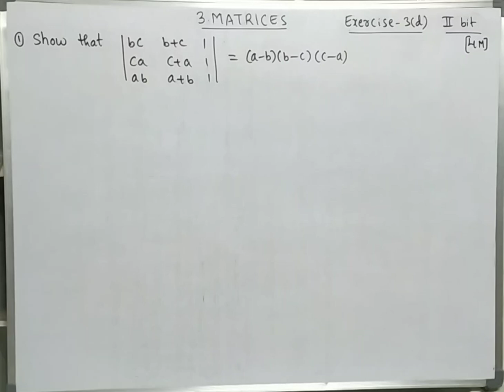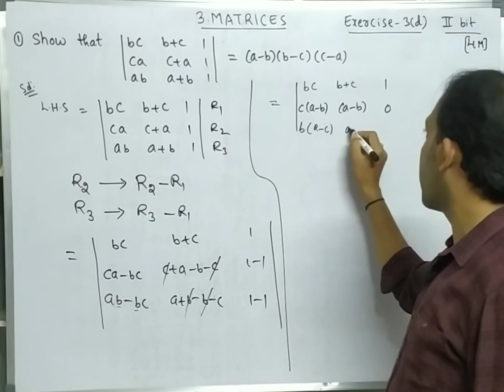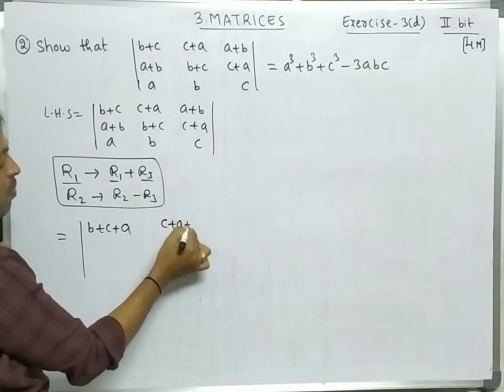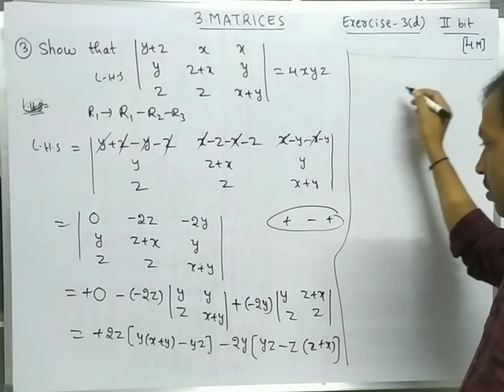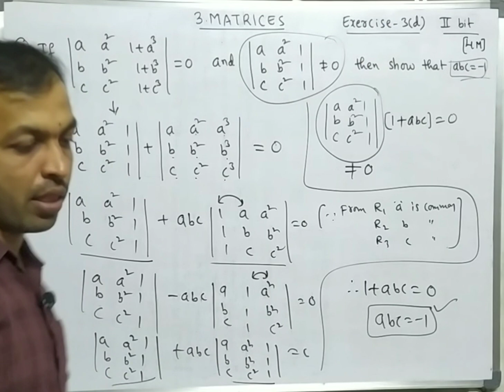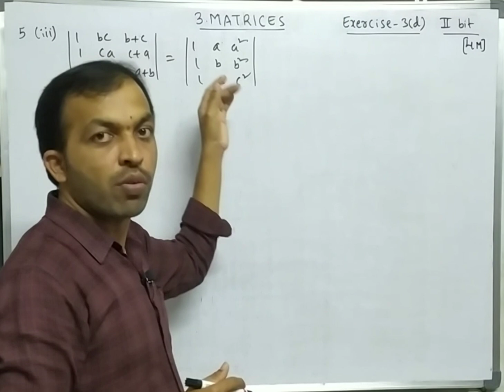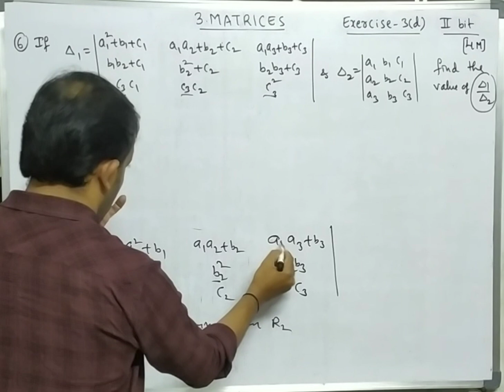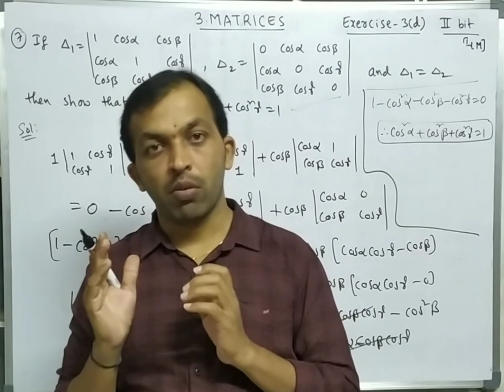MATRICES PART-12 | EXERCISE 3(d) II BIT SOLUTIONS || IIT-JEE || EAMCET || CLASS-11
This video contains solutions of Exercise 3(d) II bit problems.

The above link contains all video links of MATRICES chapter, which contains all concepts and solutions of all exercise problems. Share this link to required persons... Thank you.